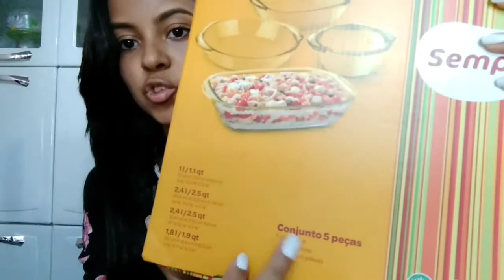Comprinhas Para O Lar #2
⬇️NÃO ESQUEÇA⬇️
▪️COMENTAR📝
▪️COMPARTILHAR🗣️
▪️INSCREVER-SE☑️